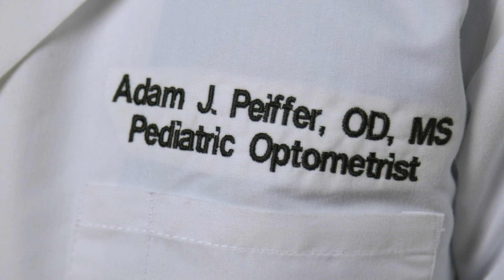Adam Peiffer, OD, MS - Pediatric Optometry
Adam J. Peiffer, OD, MS, is a pediatric optometrist in the Division of Pediatric Ophthalmology at University Hospitals Rainbow Babies & Children’s and University Hospitals Cleveland Medical Center. He also serves as Assistant Professor at the Case Western Reserve University School of Medicine, Department of Ophthalmology & Visual Sciences.

Dr. Peiffer attended The University of Toledo where he earned dual bachelor’s degrees with honors in Biology and Biochemistry. He earned his Doctor of Optometry degree with honors and a master’s degree in Vision Science from The Ohio State University College of Optometry. He was awarded the Ocular Instruments Award of Excellence in the study of Ocular Disease and the COVD Award of Excellence in Vision Therapy.

He completed an Advanced Practice Fellowship in the area of Binocular Vision and Pediatrics at The Ohio State University College of Optometry. His is research focused on the function of the visual system in adolescents after suffering sports-related concussions. During his fellowship, he was awarded the Dr. Allen James Fortuna Memorial Award for Excellence in the Practice of Pediatric Optometry.

Dr. Peiffer holds appointments as Auxiliary Clinical Faculty for Western University of Health Sciences College of Optometry, and Associated Faculty for The Ohio State University College of Optometry. He serves as a clinical attending for optometric externs from Indiana University College of Optometry, New England College of Optometry, Ohio State University College of Optometry, Pennsylvania College of Optometry, and Western University of Health Sciences College of Optometry in the areas of pediatric vision evaluation, pediatric ocular disease, and pediatric contact lenses.

His practice focuses on routine and medical ocular examinations with a special interest in the management of amblyopia, strabismic and non-strabismic binocular vision disorders, visually induced headaches, pediatric ocular disease, special needs children, and sports vision. He provides triage and referral services to pediatric surgical sub-specialties within University Hospitals Eye Institute. Dr. Peiffer also serves as the optometrist for the Cleveland Browns providing routine and acute eye care for players, coaches, staff and their families.

Aside from clinical practice, Dr. Peiffer lectures at optometric continuing education events, participates in clinical research, and attends local and national optometric meetings to maintain a high quality evidence-based approach to his practice.

Dr. Peiffer regularly volunteers at community organization events to provide vision screenings and examinations for at risk and special needs children.

Locations:
Cleveland
Mayfield Heights
South Euclid
Westlake